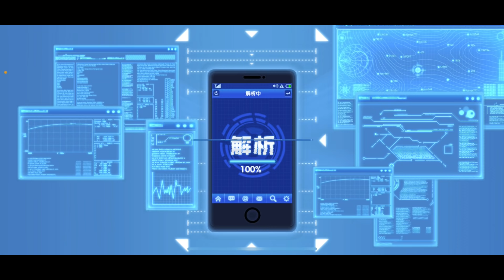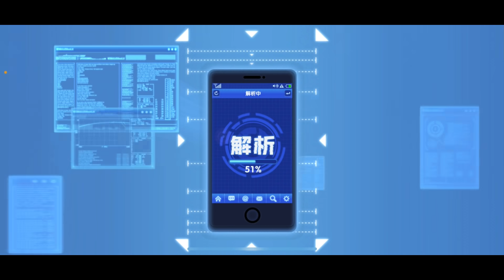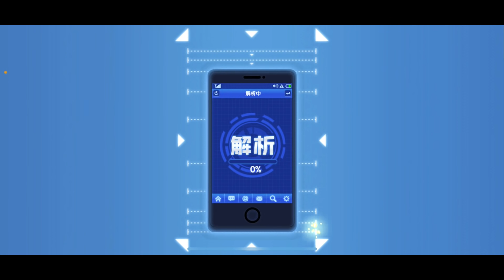「一拳超人」有種十萬鑽都不要給我？光速抽就是狂！最強之男 文老爹